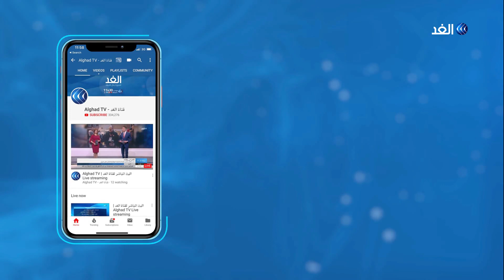هذه دلالات عودة انعقاد البرلمان اليمني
انطلقت، السبت، الجلسة الأولى للبرلمان اليمني في مدينة_سيئون بمحافظة حضرموت، بحضور الرئيس عبدربه منصور هادي، بعد توقف لأكثر من أربعة أعوام

وبدأت عملية انتخاب هيئة الرئاسة البرلمانية بمشاركة 141 نائباً، حيث تم اختيار سلطان البركاني رئيساً للبرلمان بالإجماع.

المزيد من التفاصيل يتحدث عبدالناصرالمودع الكاتب والمحلل السياسي اليمني ، مع الإعلامية سينار سعيد، عبر النشرة الإخبارية لقناة الغد